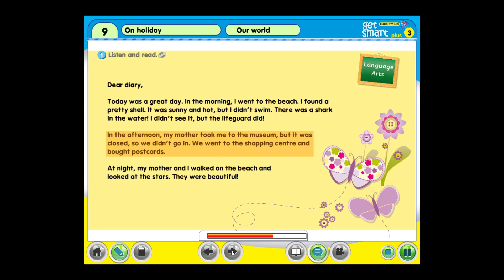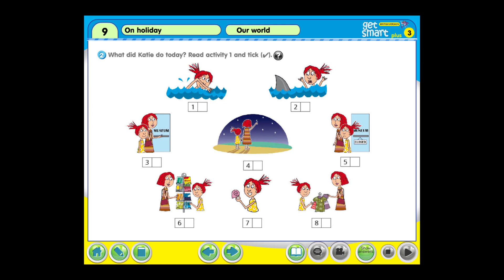CEFR A1 Movers | Read and Answer 105